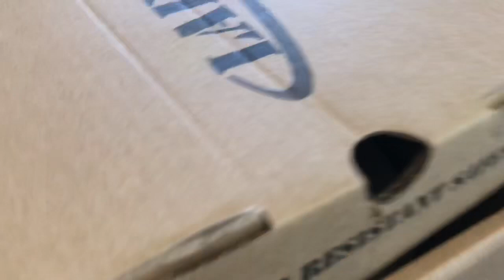Nursing School| I Finally got my uniform| Uniform try on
👻Leah_4